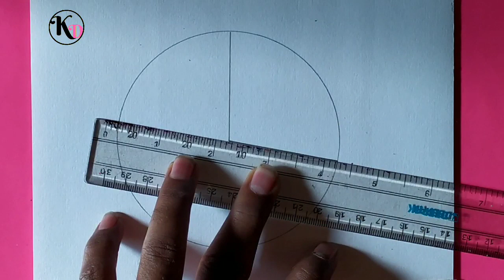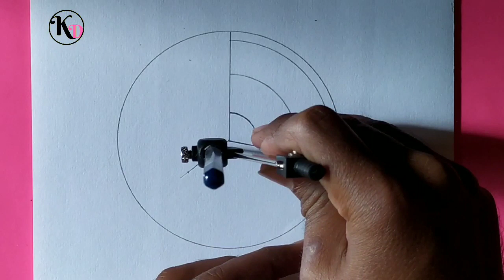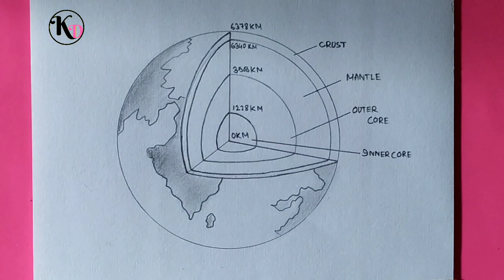How to draw earth layers only use pencil - very easily step by step